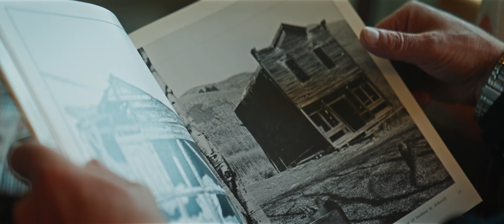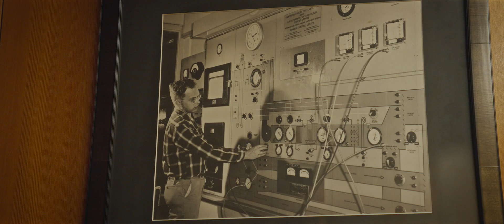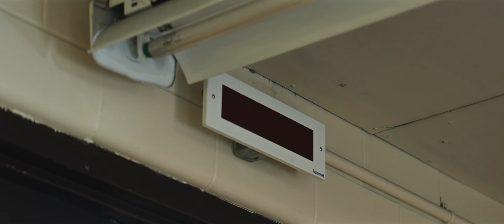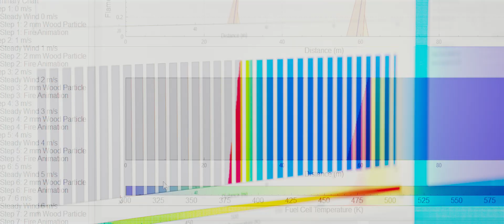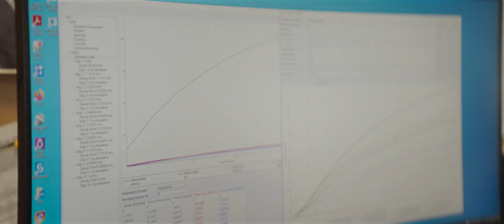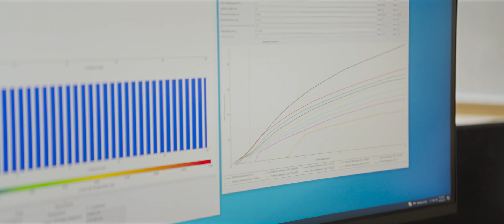Where the Internet Lives S4E1 | Data on fire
This film accompanies Episode One, on Climate, of Season 4 of the Webby Award-winning podcast Where the Internet Lives, about the unseen world of data centers.

As wildfires grow more destructive and more unpredictable, fire experts need better ways to account for extreme variability. In this mini-documentary, we spend a day with US Forest Researcher Mark Finney, who is collaborating with Google Research on new models for understanding fire behavior.